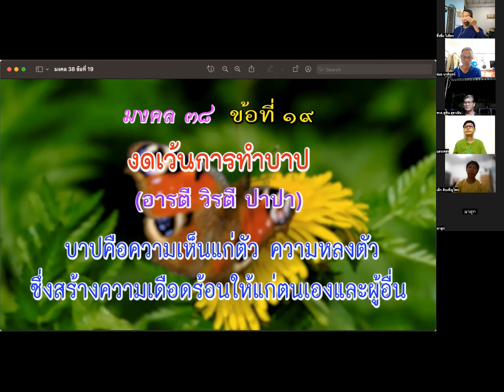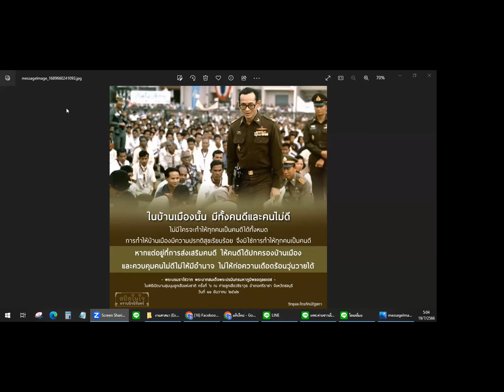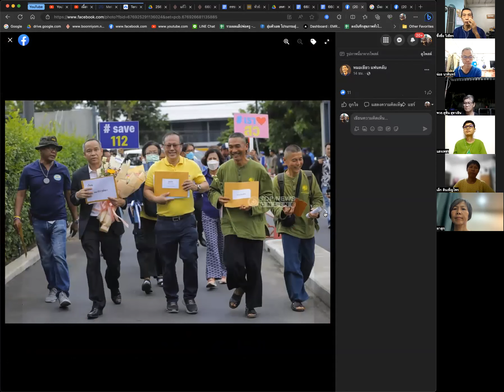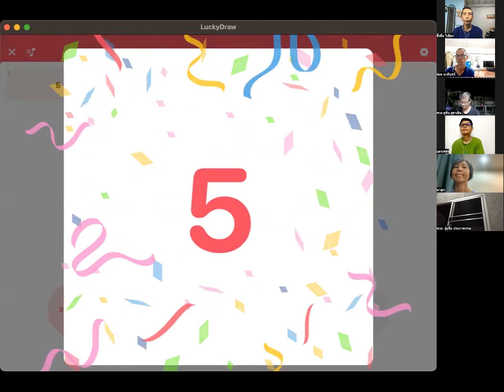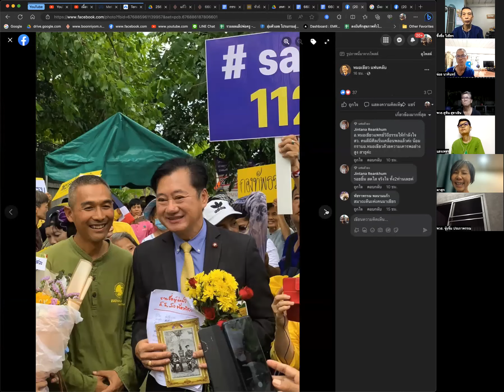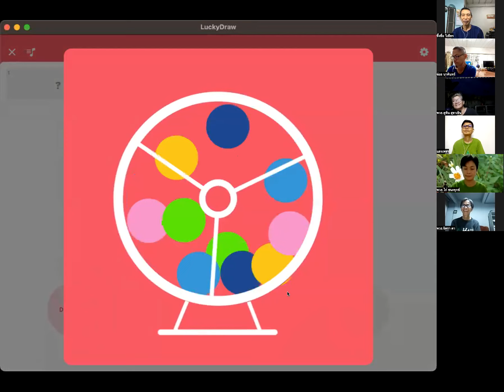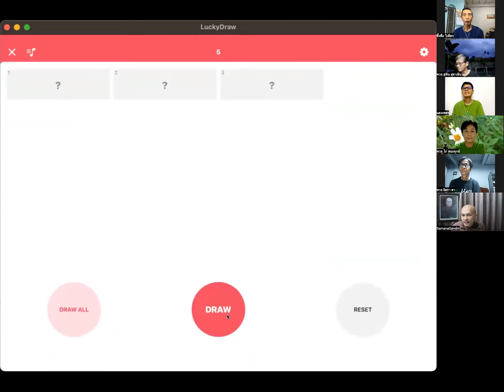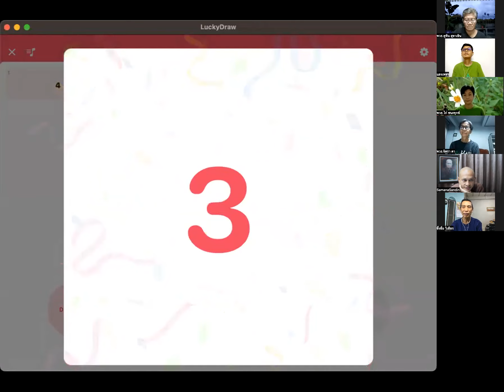660719 เจ็บป่วยเป็นทุกข์ที่เลี่ยงไม่ได้ ควรทำใจอย่างไรดีค่ายอุโบสถศีลออนไลน์